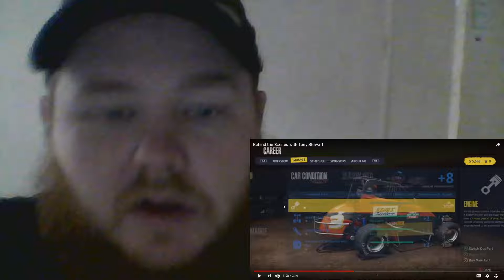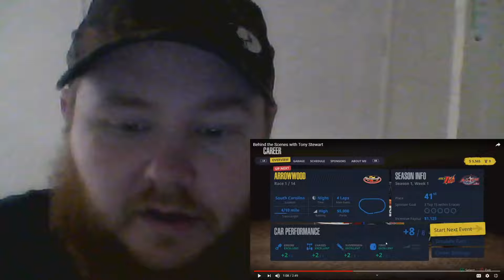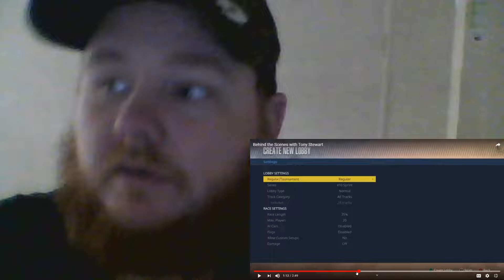Tony's sprint car game (behind the scenes) walkthrough